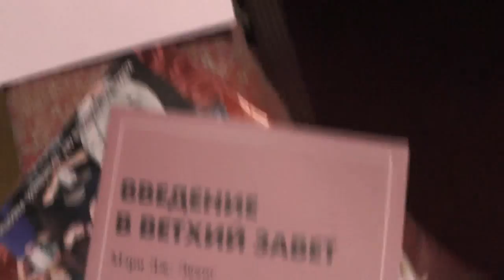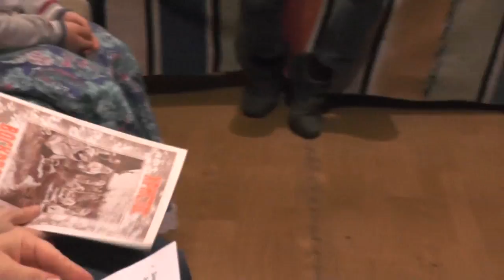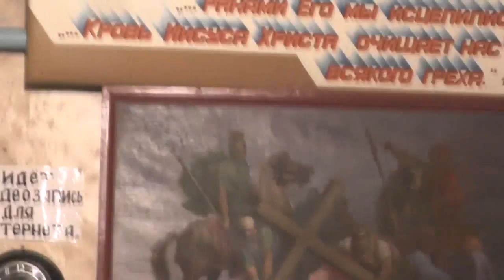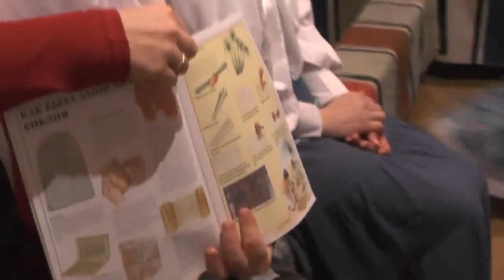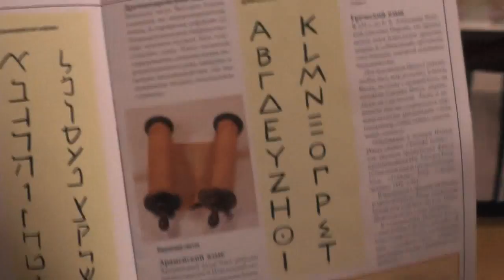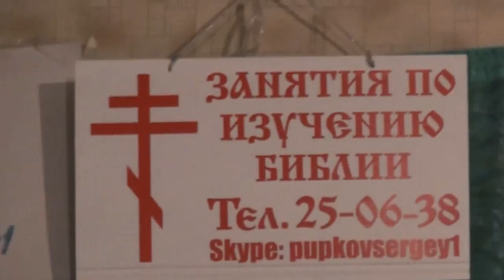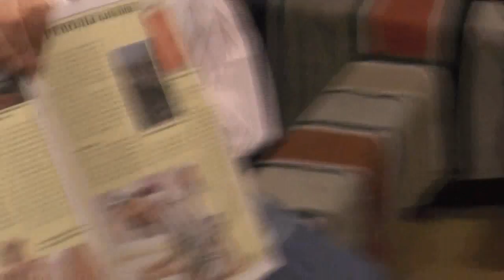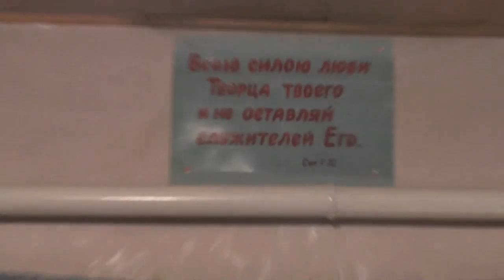Дети. Занятия. Калерия. 30. 04. 2017